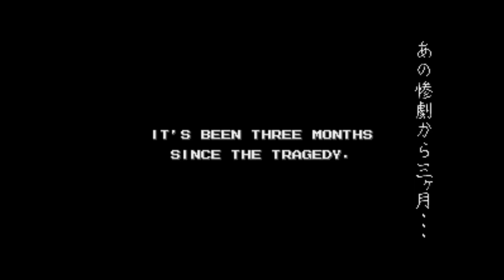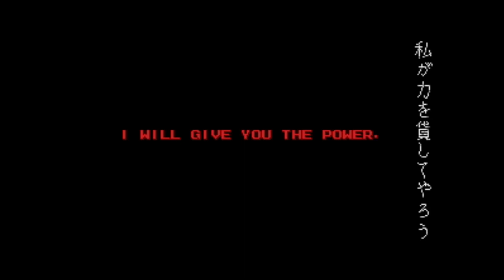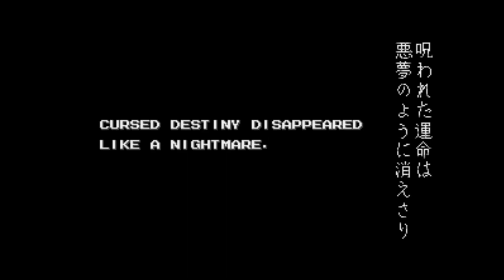Splatterhouse Part 2 [Genesis][JPN][CompleteTheGame]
The mask is back, telling you that it exist yet another house and that you can save your dead girlfriend. The mask looks different this time, and it is nicer, borrows you its power instead of forcing you to use it.